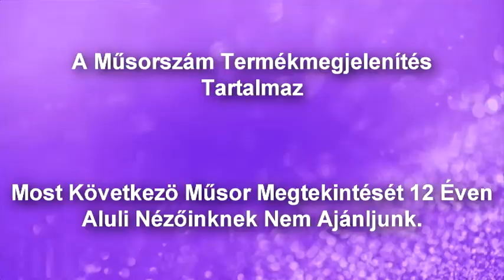RTL Nick, RTL Music And RTL Kids Got A Rebrand